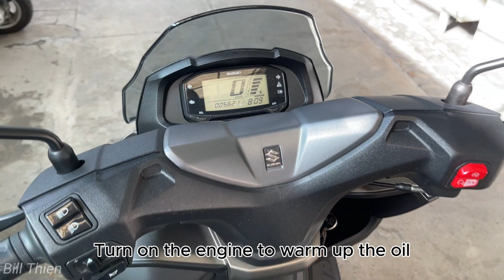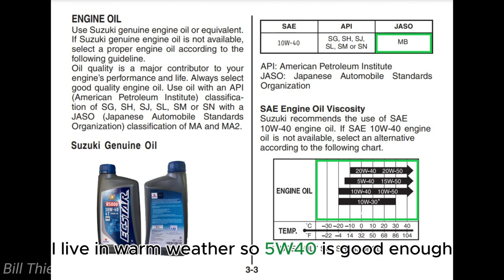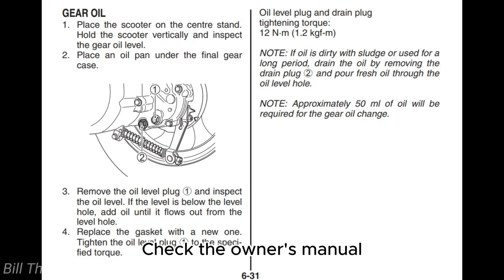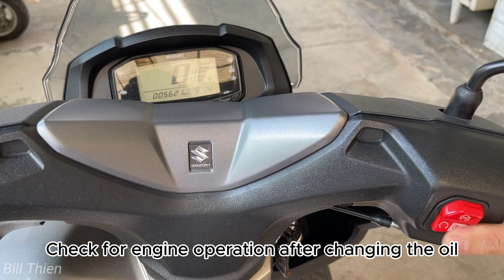SUZUKI BURGMAN 125 OIL CHANGE (Engine & Transmission)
This video shows you:
How to change oil on Suzuki Burgman 125
How to change transmission oil on Suzuki Burgman 125
How to routine maintenance your scooter
Chang oil on your scooter.
This method can be applied on other 125cc Suzuki scooters: Avenis, Burgman EX, Skydrive, Address.
Honda, Yamaha, Kymco, etc. owners can watch this video for reference.
Always check Owner's manual before conducting repair or maintenance.
I use 5W-40 Full Sythetic Oil on my Burgman. You can use 10W-40 oil according to the manual, as long as you MUST use correct oil level: 650ml.
Overall, changing the oil on the Burgman 125 is quite simple, just like most of scooters.